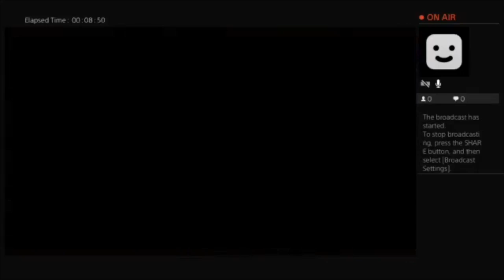UFC 3 gameplay Notorious BiG career part 1